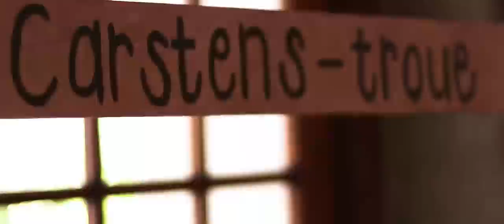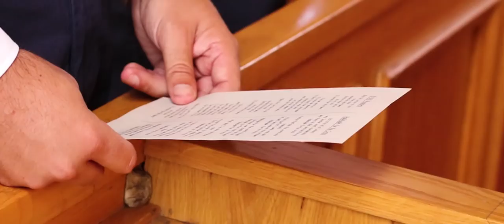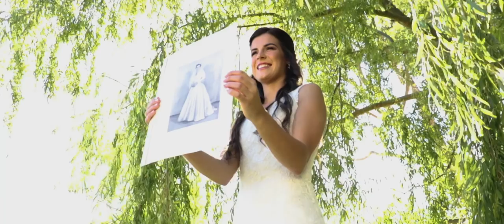Louis & Rozani - 31 March 2018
Wedding highlight video of Louis & Rozani - 31 March 2018.